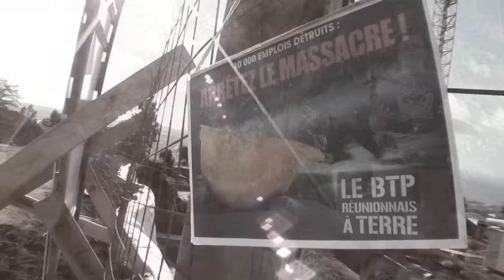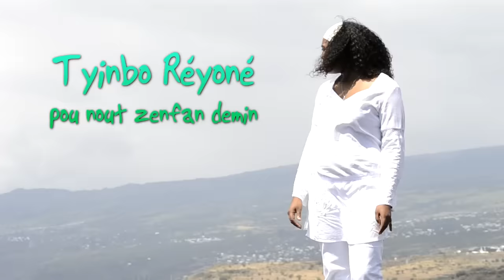Tiynbo Réyoné - Willy - Octobre 2011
TITRE
Tiynbo Réyoné

ARTISTE
Willy

Choeur
Windi

Remerciements
Mme Kondoki Jacqueline, Victoria & Judickael,
Toto de St-Denis

Réalisation & Post Prod : David SAID